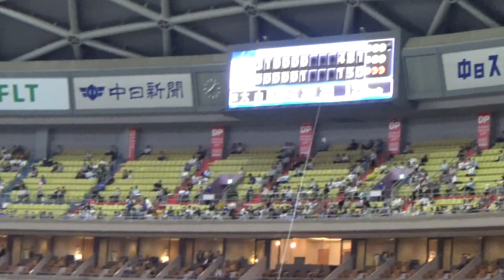【ファンファーレなし】阪神タイガース・大山悠輔の応援歌～チャンス襲来の変則応援＠バンテリンドーム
2023年5月17日バンテリンドームで行われた中日対阪神戦
７回表２死三塁のチャンスでの大山悠輔への応援です。
応援歌からチャンス襲来に移行するキラーパス応援が繰り広げられました。